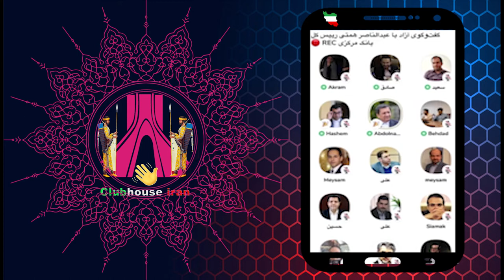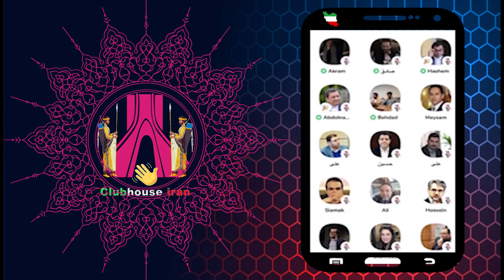goftegoo azad ba abdolnaser hemati كلاب هاوس - گفتگو ازاد با عبدالناصر همتى رئيس كل بانك مركزى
كلاب هاوس ايران🇮🇷
شما هم ميتوانيد نظرات خود را با ما به اشتراك بگزاريد و كامنت كنيد.🙏🌹

گفتگو ازاد با مدير كل بانك مركزى ايران عبدالناصر همتى.